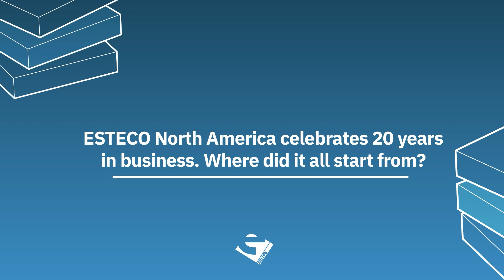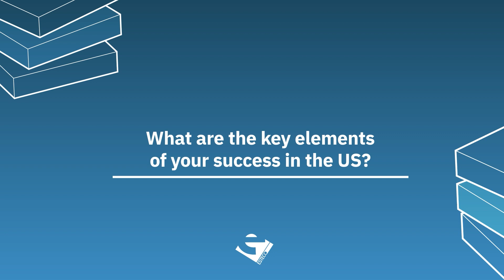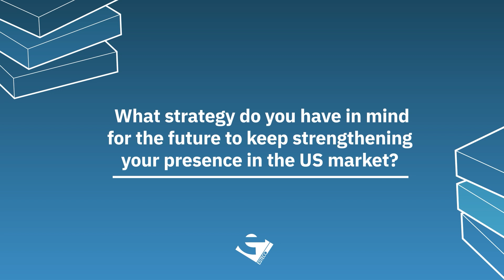ESTECO Users' Meeting North America 2023 - Carlo Poloni & Nader Fateh